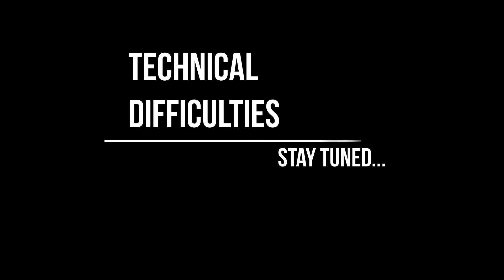The Forest pt. 2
@janel3427 Hello and welcome, I stream here and twitch for fun. Why not right?
Also, I have an editor that is helping.  Check her out @jellogomoo And here is my Discord.